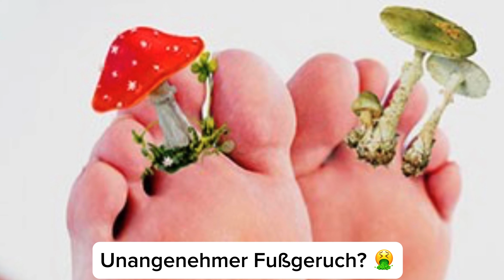Nagelpilz und schlechter Geruch!! Kein Problem! Lorbeerblätter werden es für immer los! In nur 5 Min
Hallo alle!
Nagelpilz und schlechter Geruch!! Kein Problem! Lorbeerblätter werden es für immer los! In nur 5 Minuten!
Das beste Mittel gegen Nagelpilz und schlechten Geruch. Dies ist eine erstaunliche Methode auf Lorbeerblattbasis, um Nagelpilz und Geruch zu entfernen. Lorbeerblatt ist ein natürliches Antiseptikum mit entzündungshemmenden und schmerzstillenden Eigenschaften. Es wird zur Behandlung von Erkrankungen der Mundhöhle, pustulösen Erkrankungen der Haut und Schleimhäute sowie zur Desinfektion von Schürfwunden oder Wunden eingesetzt. Ameisen- und Capronsäure, Kampfer und im Lorbeerblatt enthaltene Gerbstoffe wirken antiseptisch.
  Zutaten:
  Für Lorbeeröl:
  15 Lorbeerblätter
  150 ml Kokosöl
  Fußbäder:
  30 Lorbeerblätter
  500 ml Wasser
  1 EL Meersalz
  2 EL Apfelessig